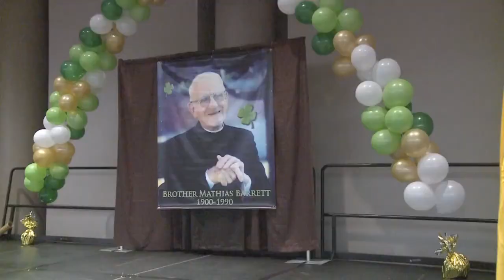Corned Beef Cabbage Dinner